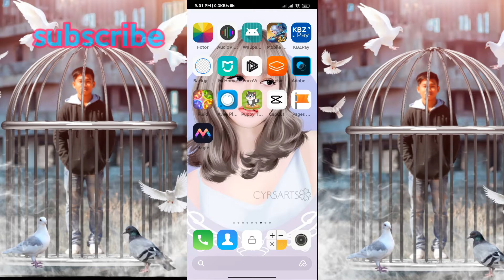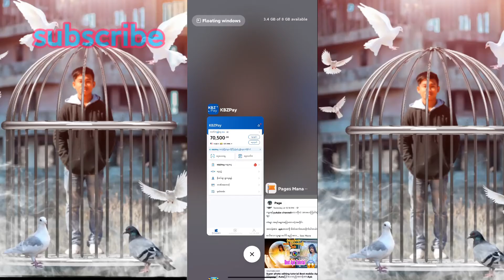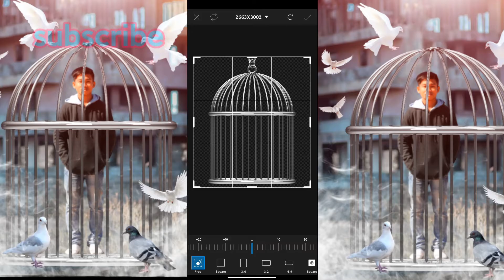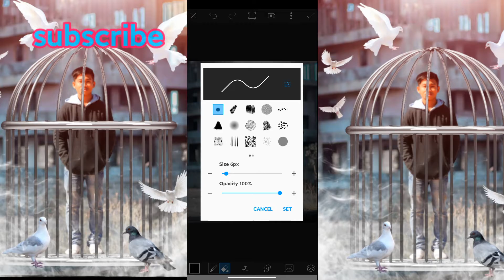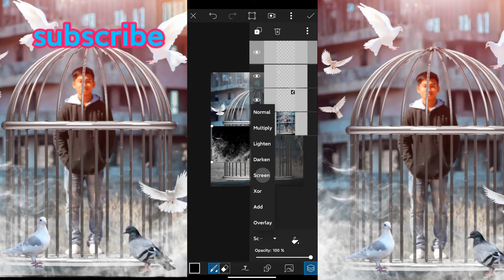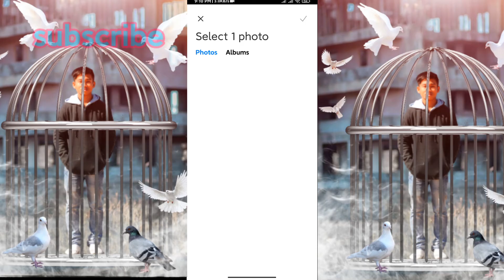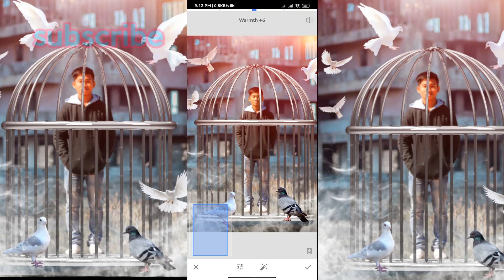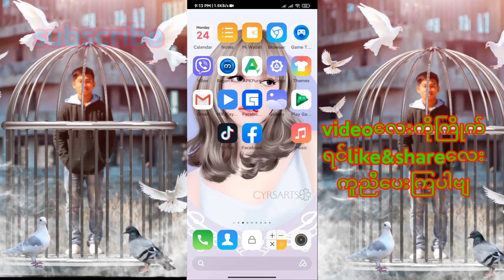Snapseed&PicsArt Apk tutorial Easy photo edit ပုံလေးတွေအလန်းစားပြင်ကြမယ်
Download link png